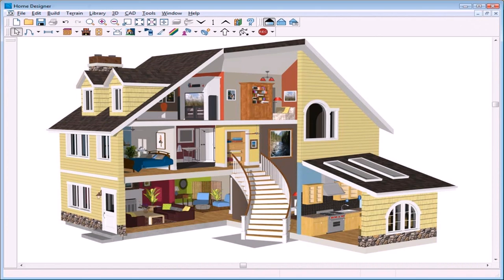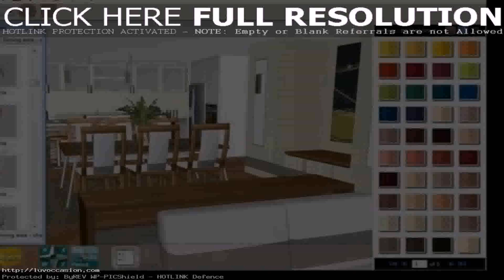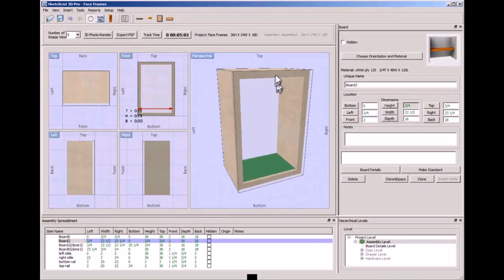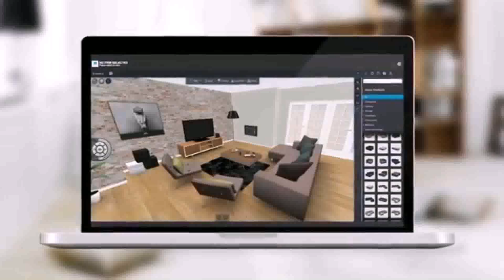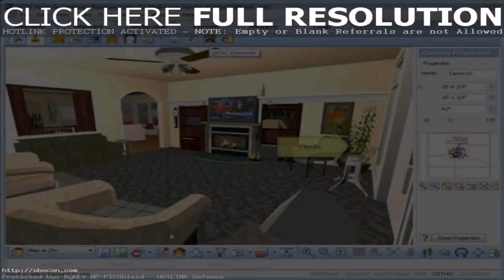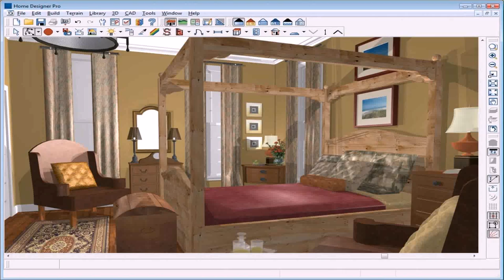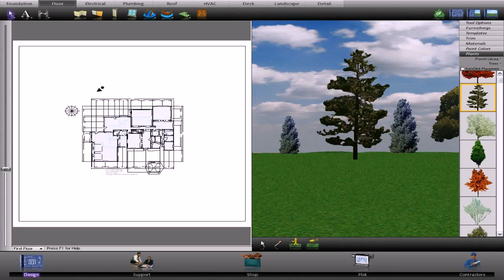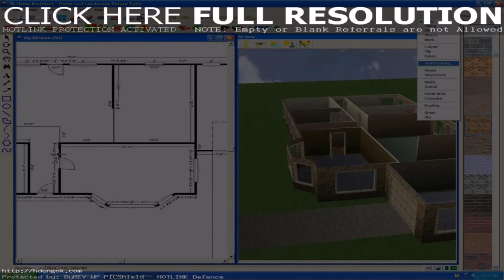Home Interior Design Software Program (see description) (see description)